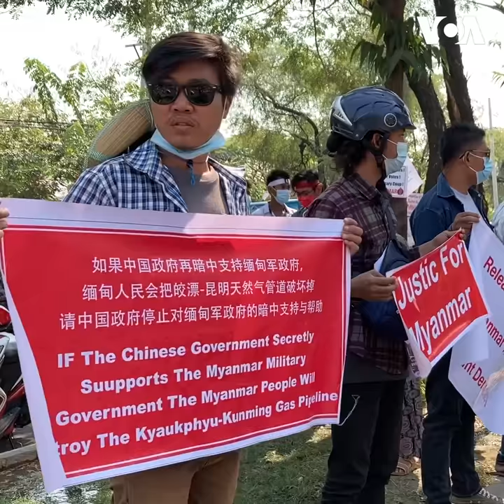缅甸抗议示威进入第二周 军方无意妥协 抗议者在中国使馆外示威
缅甸最大城市仰光的抗议集会周六(2月13日)继续进行，人们聚集在商业中心的Hleden交通中心，并向外蔓延至各主要地点，比如美国使馆、中国使馆等。当局颁布的街道聚集令显然也无法阻挡抗议者的活动。当局规定，街道上聚集的人数不得超过5人。

周六还有一则消息说，缅甸央行行长杨扬模（Kyaw Kyaw Maung）已经被撤职，目前状况不明。副行长博博额（Bo Bo Nge）被扣押。这个消息令全球金融界感到担忧。曾经在缅甸前军政府时期担任央行行长的丹迎据说已经接任行长职务。

缅甸民众认为，美国是他们对抗军事政变的盟友，特别是美国总统拜登宣布对缅甸军方主要人物实施制裁的决定之后，缅甸亲美的势力更是得到了加强。而中国则被视为军方的盟友而受到缅甸民众的厌恶。

缅甸第二大城市曼德勒的抗议活动也已经恢复。律师是那里周六抗议活动的主力军。

缅甸军方在本月初抓捕了民选政府领导人昂山素季等，阻止了新一届议会的运转。目前，昂山素季等政府领导人依然处于软禁之中。

军方领导人敏昂莱将军称这次行动是迫不得已，昂山素季政府没有对去年大选期间发生的舞弊行为进行应有的调查。昂山素季领导的缅甸全国民主联盟在大选中获得压倒性胜利。

选举委员会表示，没有证据支持军方的指控。

周六的抗议活动刚好发生在缅甸的国父昂山将军的诞辰纪念日。昂山是昂山素季的父亲。参加游行集会的人们举起带有昂山名字和画像的牌子。

缅甸当局还在不断抓捕政界人士和活动人士。仰光郊外的抗议活动遭到安全人员的强力驱散。许多报道说，安全人员利用宵禁连续三个晚上进行突击搜查，冲到抓捕目标的家里把人带走。

据非党派组织“政治犯援助协会”的数据，自2月1日发生政变以来，至少有326人被抓。目前，其中303人还在关押之中。

据美联社报道，仰光民众自动组织起来，阻止安全人员抓人。他们凭借人数众多，多次冲向安全人员，迫使他们放弃抓捕行动。社媒体上发布了不少这类场景的短视频。

政治犯援助协会说，防爆警察周五在仰光南面的毛淡棉市向人们发射了橡皮子弹，打伤五名学生，带走了九人。

被抓捕的人中有政治领导人、政府官员、公务员、活动人士、学生领袖等。医务人员发起了针对军方的不服从运动，冲在前面，并因此成为当局关注的目标。
节目预告：
2月14日(周日)【海峡论谈】
话题：喊一声兄弟 两岸就能避免战争？
嘉宾：美国圣汤玛斯大学国际研究与当代语言学系系主任叶耀元; 美国德州山姆休斯顿州立大学政治系助理教授翁履中

**通过Podcasts收听美国之音**
《VOA卫视》北京时间每周二到周六早上6点播出《美国观察》节目。每周一到周四以及周六晚9点播出《时事大家谈》，周五播出《焦点对话》，周日则播出《海峡论谈》节目。